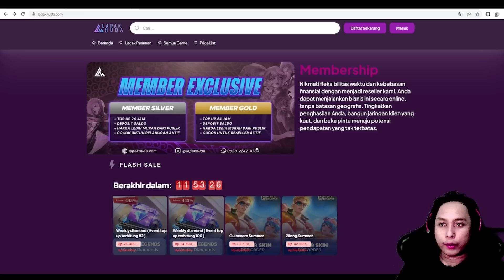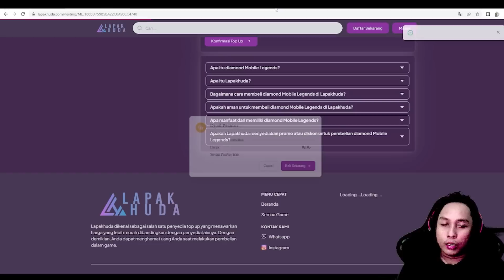YUKI 3 HYPER BRODY ASTRO WYRMSLYER TUMBAL 2 BRODY LAGI ! MAGIC CHESS MOBILE LEGENDS